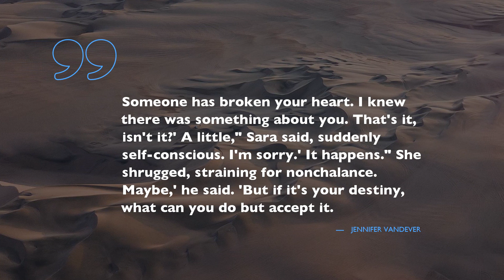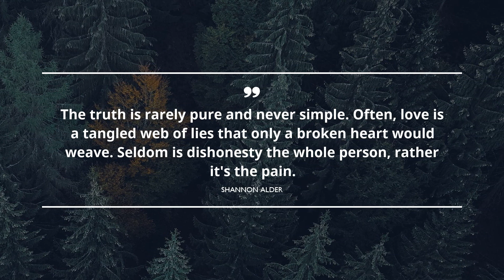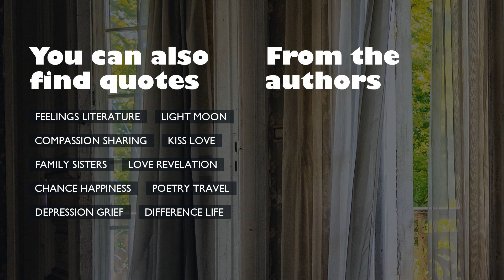10 terrific Quotes about Broken Hearts / Smiling Quotes / Quotes for lovers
Find out 10 outstanding citations about Broken Hearts chosen by leading specialists of Famous Quotes after meticulous selection. You will find out expressions from such honorable personalities as Jennifer Vandever, Christopher Pike, and.
If you want to learn the citations from the video, check them up in video description.
 Take a look on this tangled world through a small but spectacular expression. Without exception, these brilliant citations about Broken Hearts can improve your quality of life by optimizing your understanding of Broken Hearts. Gathered by us, these excellent expressions will raise your enthusiasm and help you take a look at your everyday routine like never before.

To receive all your beloved quotations about Broken Hearts provided in the program, just copy all or some of them from video’s description and put it as your status in WhatsApp, Facebook, Snapchat, Tinder, Skype, Instagram to enlighten your pals and family.

These are 10 superior quotations about Broken Hearts:
1) Someone has broken your heart. I knew there was something about you. That's it, isn't it?'
A little," Sara said, suddenly self-conscious.
I'm sorry.'
It happens." She shrugged, straining for nonchalance.
Maybe,' he said. 'But if it's your destiny, what can you do but accept it.
 ― Jennifer Vandever

2) Only time can heal your broken heart. Just as only time can heal his broken arms and legs.
 ― Jim Henson

3) Sleep is not on good terms with broken hearts. It will have nothing to do with them.
 ― Christopher Pike

4) Part of me aches to touch her now that she's so close. But the other part, the logical part, wants to coast myself in Teflon, because I know that her being here, no matter what her reasons, is going to seriously fuck with my world.
 ― Stephanie Campbell

5) Well, my comfort is, I am sure Jane will die of a broken heart, and then he will be sorry for what he has done.
 ― Jane Austen

6) Life is messy.
 ― Shannon Alder

7) This rose of pearl-coated infinity transforms
the diseased slums of a broken heart
into a palace made of psalms and gold.
 ― Aberjhani

8) Cruelty is a language that the blind can see, the deaf can hear, and the heart feels forever.
 ― Shannon Alder

9) The truth is rarely pure and never simple. Often, love is a tangled web of lies that only a broken heart would weave. Seldom is dishonesty the whole person, rather it's the pain.
 ― Shannon Alder

10) I'd die of a broken heart before breaking yours.
 ― Emm Cole
You will find numerous great quotes based on life experience of famous people about Broken Hearts here, just follow this constantly updating channel with gigantic database for any case. Get inspired with Famous Quotes!

These sources of revelation contain more than simple words from famous movie stars, businessmen, philosophers, or singers. Here, in Famous Quotes, there is a collection of wisdom from the brightest books.
Did you find something useful here? Do you know a more appropriate phrase about Broken Hearts? Please tell us your advice in the comments below.